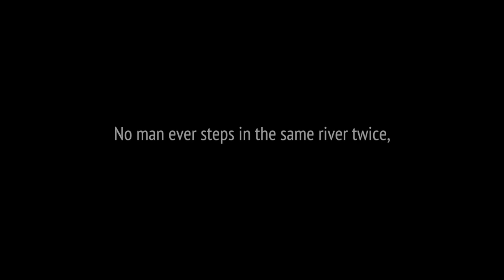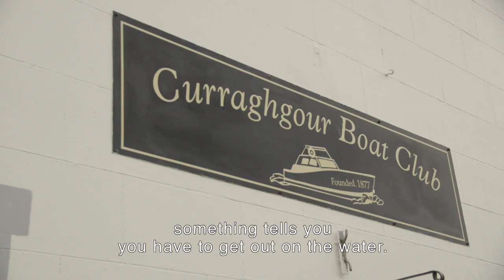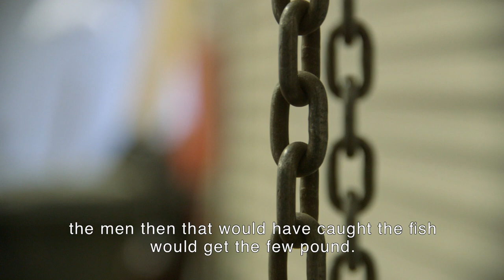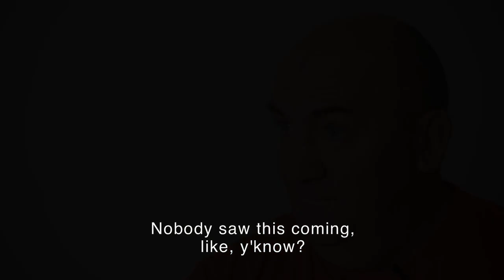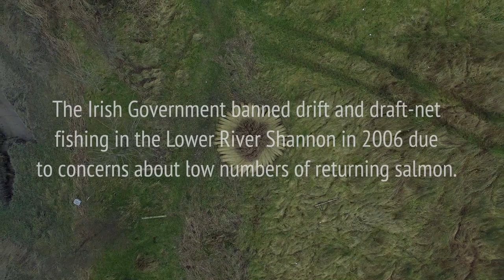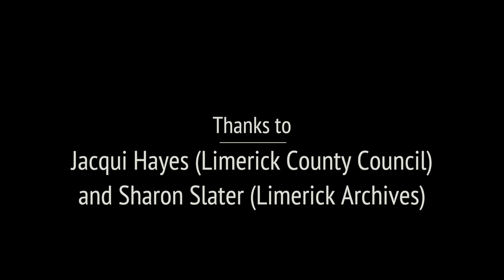The Estuary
A short film by Carl Dixon and Colm Walsh on the fisherman of the Shannon river. In association with Limerick Arts, as part of Creative Ireland.